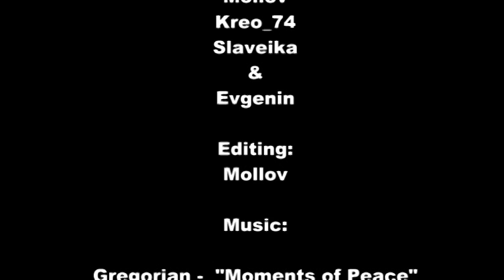Geocaching BG - "The Roman Amphiteatre" (GC22R3Q)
Geocaching in Bulgaria. The search for "The Roman Amphiteatre" (GC22R3Q) in Plovdiv. Date: 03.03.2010.